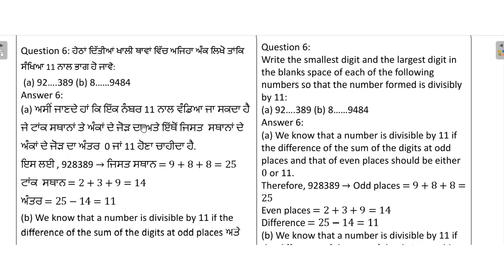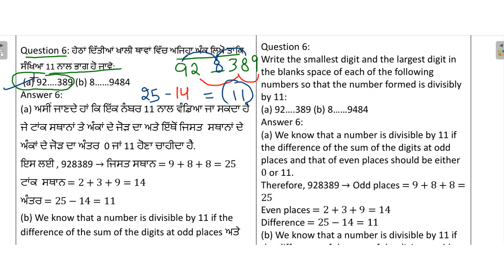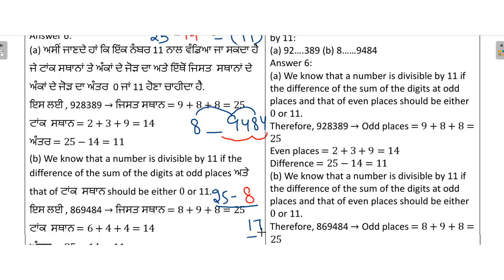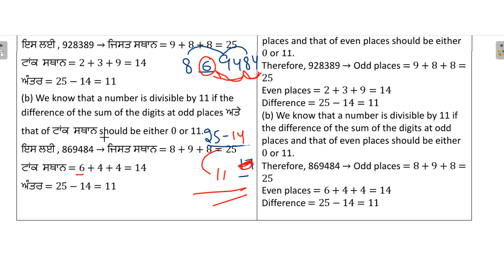Class 6 | Exercise 3.3 | Question no 5 and 6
Solution of question no 5 and 6 of EX 3.3 of 6th class